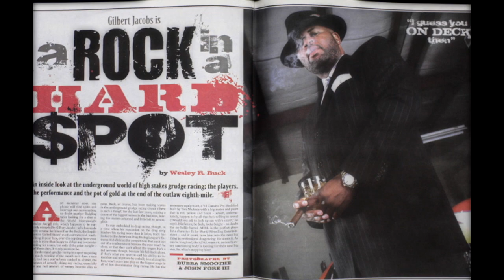Grudge Inc - Rock's Birthday Bash 2014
Inc.us
tw/ GrudgeInc

Additional Tags
901 Bad Boyz,Dj Grant,Donya,Milan Dragway